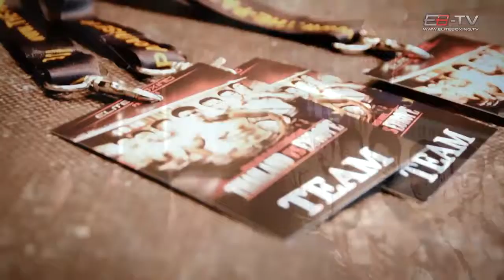Muay Thai promotion story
The Team Elite Boxing